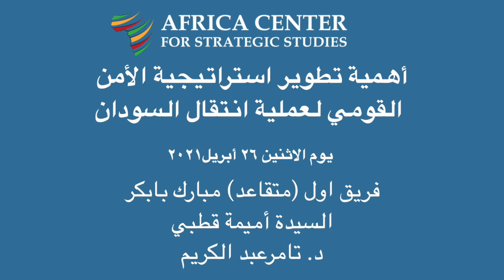أهمية تطوير استراتيجية الأمن القومي لعملية انتقال السودان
أهداف الجلسة
مناقشة مبررات وأهمية تطوير استراتيجية الأمن القومي وعمليات إصلاح قطاع الأمن للانتقال الحالي في السودان.
فحص التحديات التي من المحتمل مواجهتها في وضع استراتيجية للأمن القومي في السودان.
مناقشة كيف يمكن أن يوفر تطوير استراتيجية الأمن القومي فرصًا لمواجهة التحديات التي من المحتمل مواجهتها أثناء عملية إصلاح قطاع الأمن في السودان.